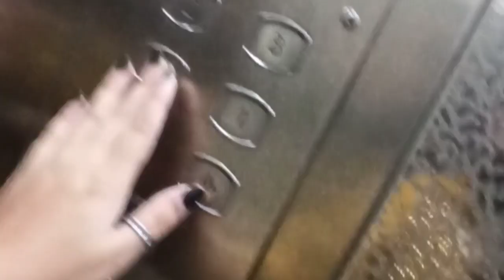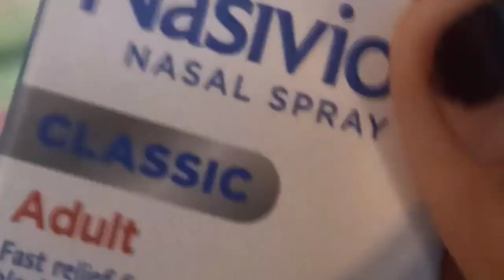fiza mirza 99 vlog || mine vlog || # vlogging || brother birthday vlog 👍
Fiza mirza 99 vlog || # vlogging #
family vlog
travel vlog
food vlog
fiza mirza 99 shorts